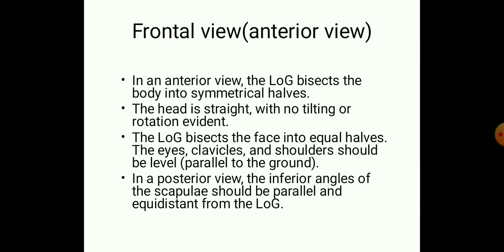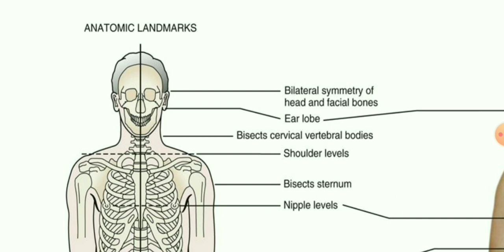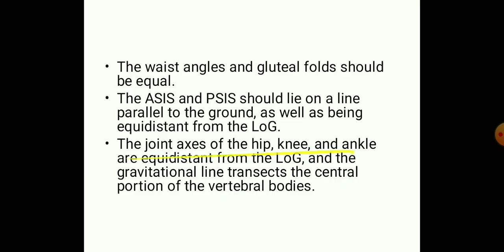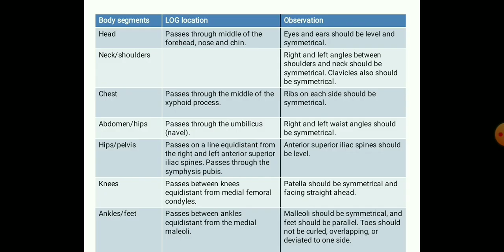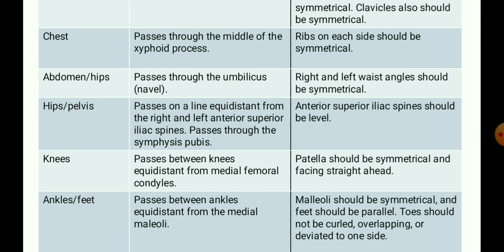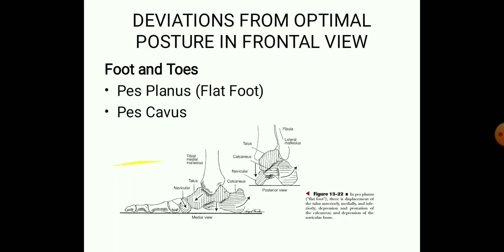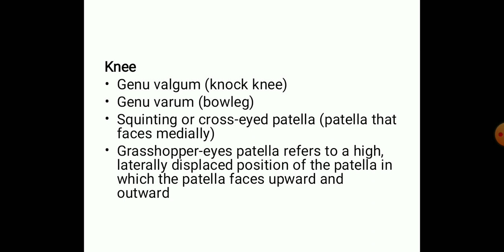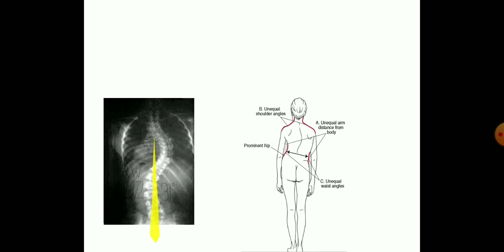Frontal view analysis of posture